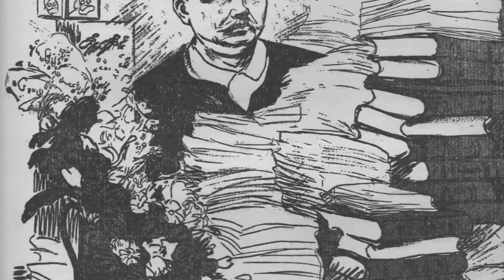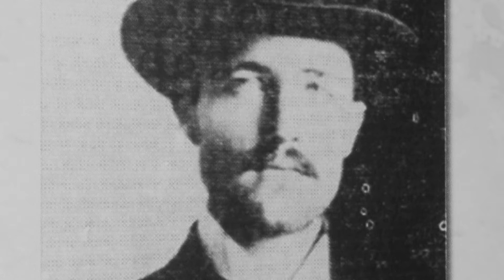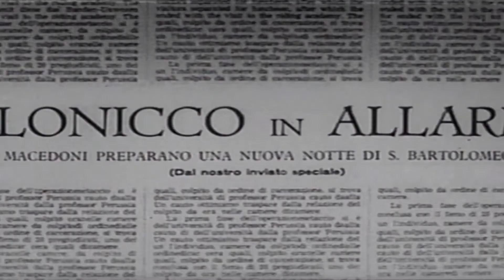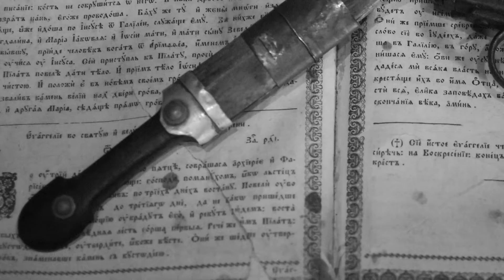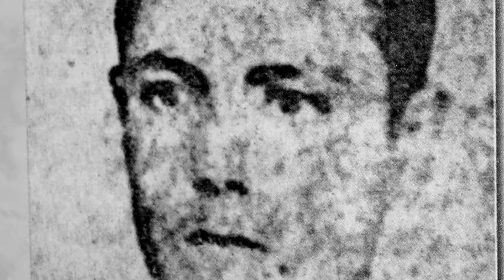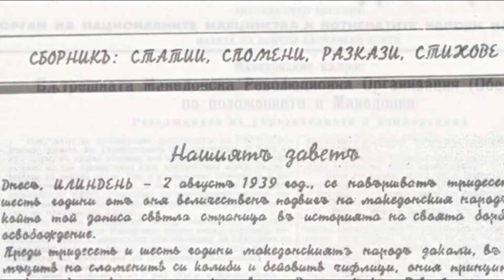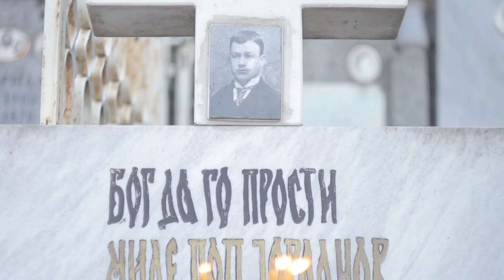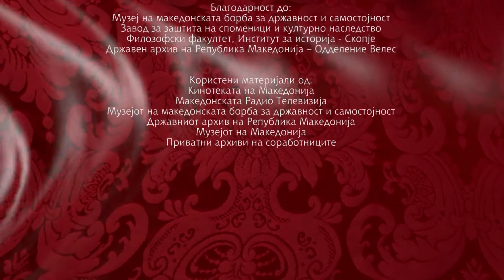Самоубиството како чин на жртва во Македонското Револуционерно дело - Епизода 03